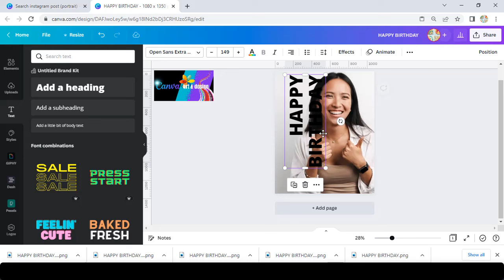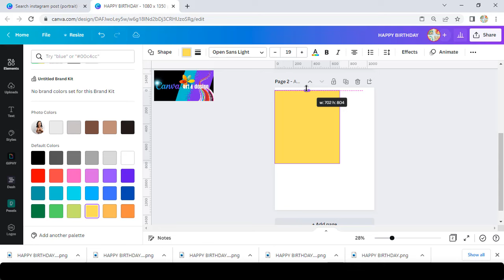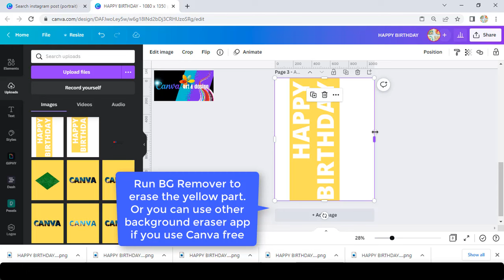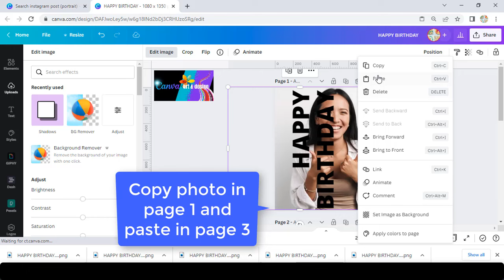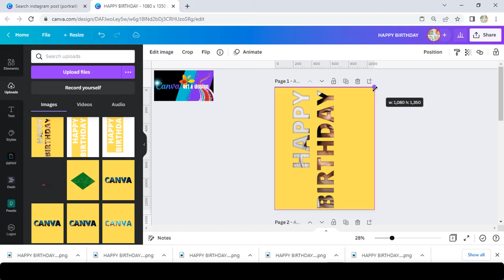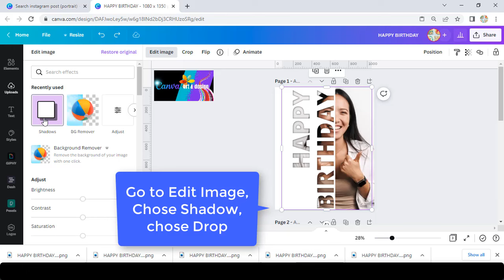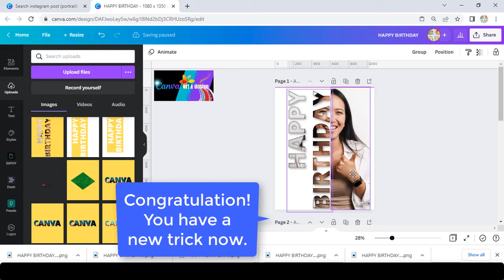How to Create text Clipping mask in Canva Tutorial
How to Create text Clipping mask in Canva | Graphic design Tutorial for beginner

Hi everyone
Still about the text effect. Now we present you How to Create text Clipping mask in Canva Tutorial.

You  can use it to create greeting card to your beloved one as a unique card.

So, enjoy

Do you want to make design and art much easier? Try Canva Pro for free in limited time
Here is the link to get it